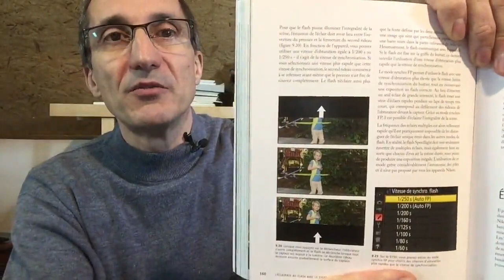Quel reflex acheter d'occasion, quel objectif choisir, vitesse de synchro flash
Le disque SSD Crucial de la vidéo :

Le carnet Moleskine Voyageur :

Aujourd'hui je réponds à 3 lecteurs qui m'ont posé une question par mail :
- faut-il acheter un ancien reflex numérique d'occasion ?
- quel objectif polyvalent acheter pour un reflex ?
- pourquoi une vitesse limite de synchronisation avec le flash ?

Je vous présente aussi le disque SSD Crucial que j'utilise dans mes ordinateurs et quels en sont les avantages

Si vous faites un achat en cliquant sur le lien, je touche un petit pourcentage sur chaque vente. Cela ne vous coûte pas plus cher et ça m'aide à faire vivre la chaîne alors MERCI !

➜ Vous voulez des conseils sur le choix d'un appareil photo, apprendre la photo ?

- NOUVEAU ICI ? -
Je suis Jean-Christophe Dichant, créateur du site Nikon Passion, un site indépendant dédié à la pratique photo, créé en 2004 pour partager ma passion pour la photographie.

Sur Nikon Passion je m’adresse aux photographes amateurs désireux d’utiliser au mieux leur matériel photo. Je vous aide à choisir votre appareil photo, à mieux l’utiliser, à bien gérer et traiter vos images après la prise de vue.

LISTE DU MATERIEL QUE J'UTILISE

Nikon Z 6II
Bague Nikon FTZ
NIKKOR Z 24-70 mm f/4 S
NIKKOR Z 40 mm f/2

Sangle boîtier Optech
Sangle boîtier Peak Design
Sangle poignet Optech

Trépied Manfrotto 190
Trépied mini Manfrotto Pixi
Trépied mobile Joby Gorillapod
Pince Manfrotto iPhone
Lampes studio / vidéo
Sac photo Billingham Hadley Pro
Etuis de protection objectifs

MacBook Air M2
Disques durs externes WD
Lightroom Classic